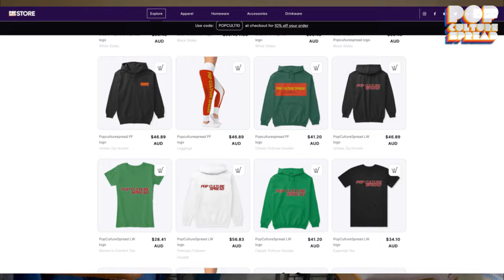Ted | Official Trailer | Peacock Original | Reaction!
A brand-new trailer for Ted is inviting audiences to join the foul-mouthed teddy bear and his best friend for what’s sure to be a wildly entertaining and seriously traumatic year of high school.